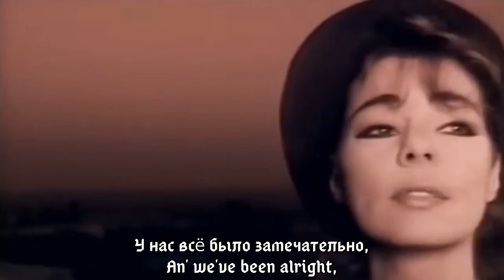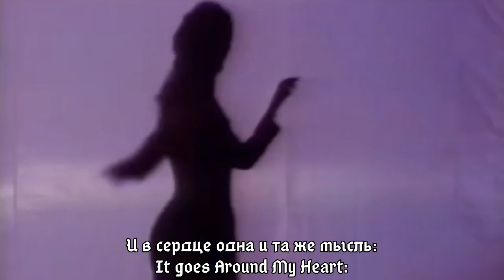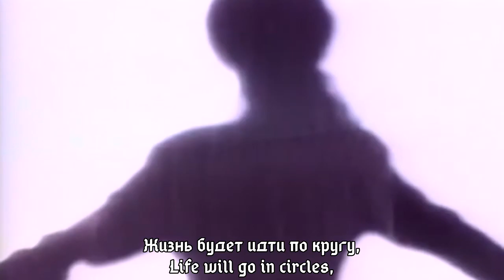Sandra Around my heart (с переводом!)